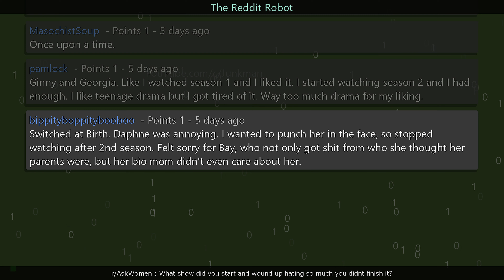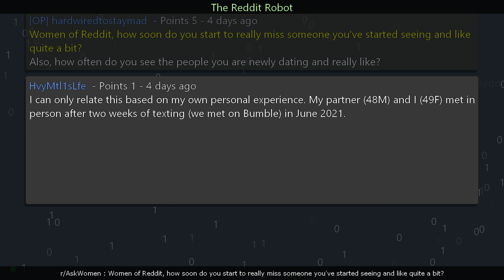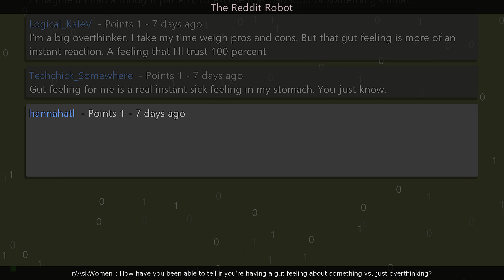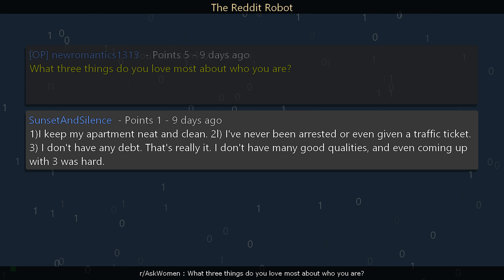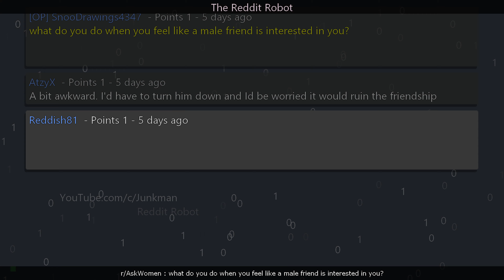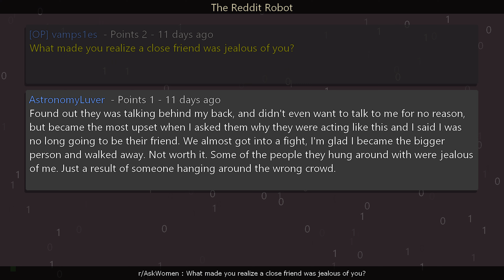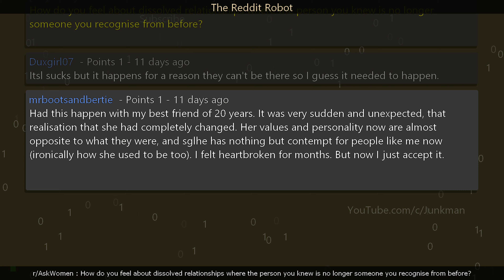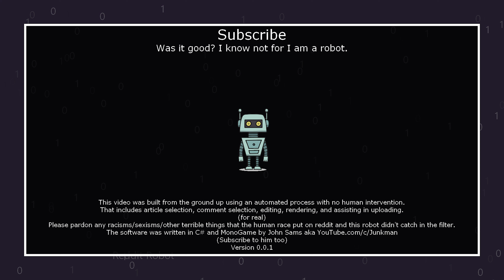r/AskWomen - [MEGA] What show did you start and wound up hating so much you didnt finish it?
Information
Creation Date: 2/15/2023 10:14:14 AM
Subreddit: r/AskWomen

Timestamps
00:00:00 What show did you start and wound up hating so much you didnt finish it?
00:04:43 How does your relationship with your mother effect your married life?
00:05:15 Who is the most talented living rapper?
00:05:56 How do you stop self sabotaging yourself?
00:06:57 How do you make up when you fight with your friend?
00:07:52 What do you look for when someone writes you a letter?
00:08:51 Women of Reddit, how soon do you start to really miss someone you've started seeing and like quite a bit?
00:10:48 What are some things you wished your partner would tell you when they tend to be quiet?
00:12:04 What is your favorite pizza?
00:13:36 Women who are in a romantic relationship and also have a platonic relationship, what is it like?
00:15:14 What is a respectful way to tell someone you no longer want to continue texting? Especially if things feel like they are dying off
00:16:25 Women with IUDs, how has your experience been with a period cup or disc?
00:17:38 How have you been able to tell if you're having a gut feeling about something vs. just overthinking?
00:19:21 Assuming they all paid the same, what job/career path would you choose?
00:20:46 How can you tell if someone changed because they were going through something or if their true colors started showing?
00:22:31 How do you know if your partner is checking out other women?
00:24:06 Those of you who babysit for money, how do you find babysitting gigs that are safe (staying in a total stranger's home is not that safe)?
00:26:09 What three things do you love most about who you are?
00:28:11 What type of reassurance do you think people should avoid/do more?
00:30:00 How do you define a healthy and secure relationship?
00:32:18 Ladies with panic attacks, how long did it take for things to get better for you?
00:34:37 what do you do when you feel like a male friend is interested in you?
00:36:47 what do you think of leaving job to pursue studies ?
00:38:47 How would you feel about dating someone whose previous partner went missing?
00:40:33 How do you handle finally realizing that you were the toxic one in your relationship post-breakup?
00:42:53 What made you realize a close friend was jealous of you?
00:45:15 What's a visible habit you notice in someone who "grew" more matured from the last time you met (say a few months to a few years)?
00:47:36 How do you when you don't want to study?
00:50:11 For those of you who have seen The Boys, what do you think about Starlight? (No spoilers please)
00:52:00 How do you feel about dissolved relationships where the person you knew is no longer someone you recognise from before?
00:54:28 Whats your favorite angsty song?
00:56:31 What makes you loose interest after a good first date?
00:57:34 What was it like movie to a new city all by yourself, knowing no one?
01:00:47 Outro